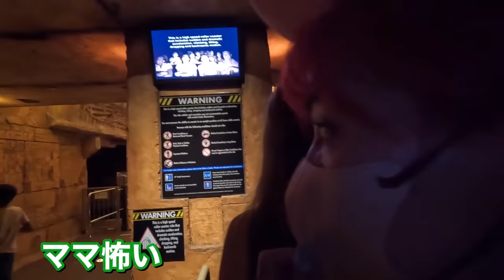ユニバーサルスタジオハリウッドのVIPツアーでハリウッドスターに会えるかもなツアーに参加したらやばすぎたにょ🫶🏻